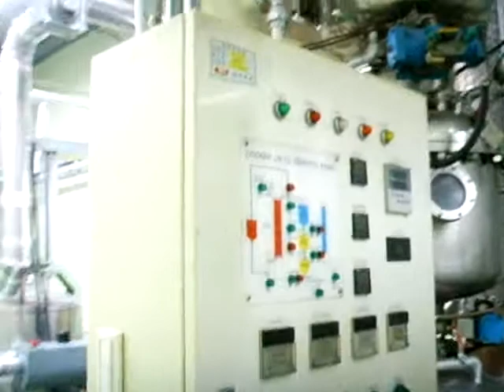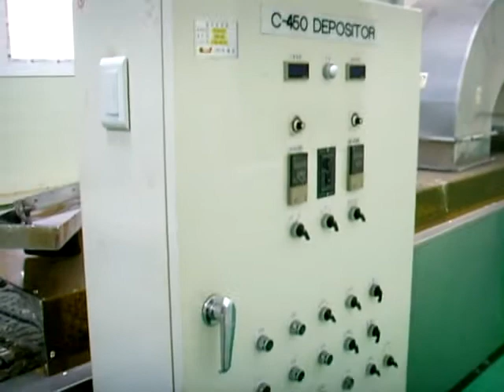Candy Foot shape